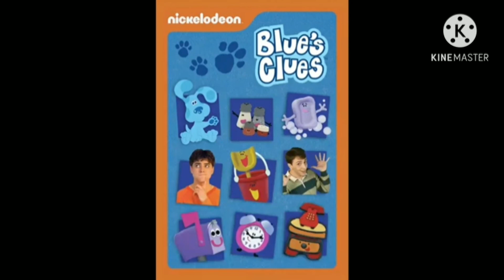Commentary EP:1 Peter Animate Rants on Blue's Clues